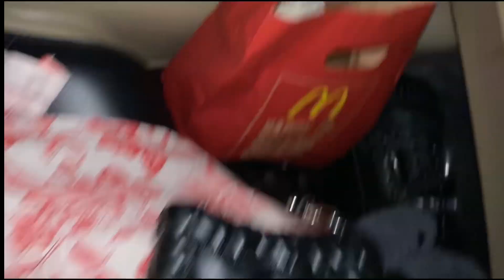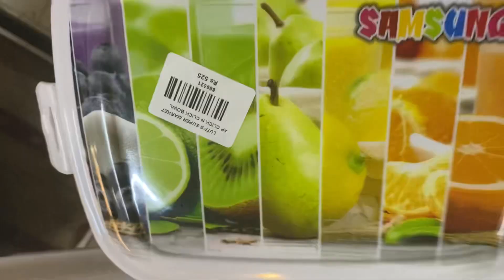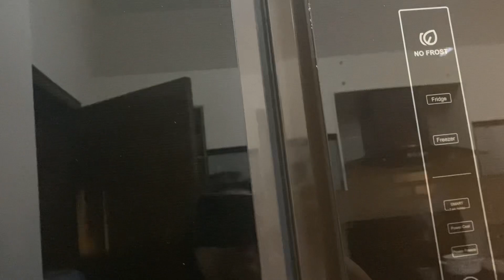My First vlog